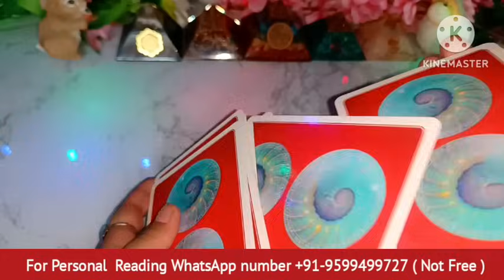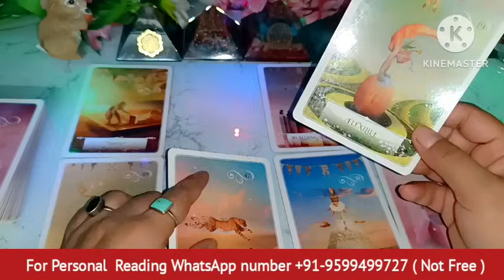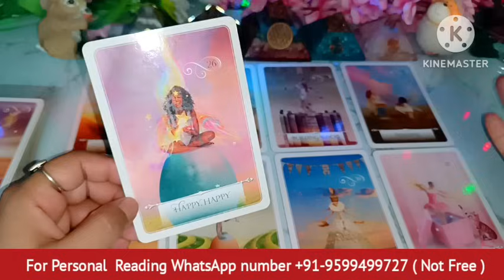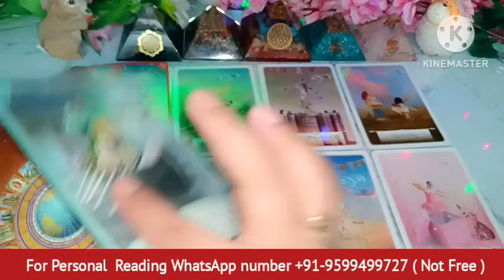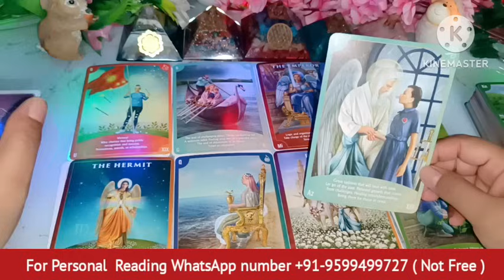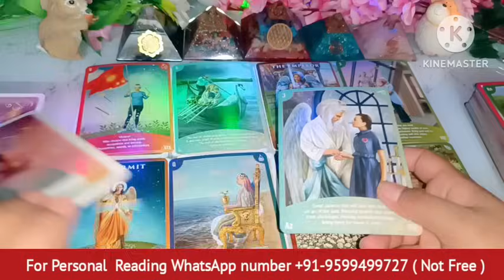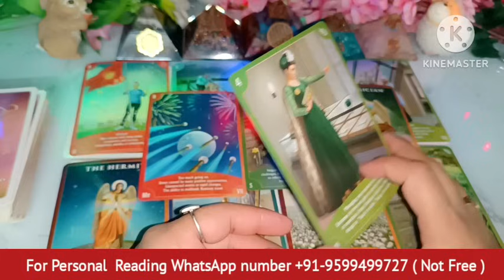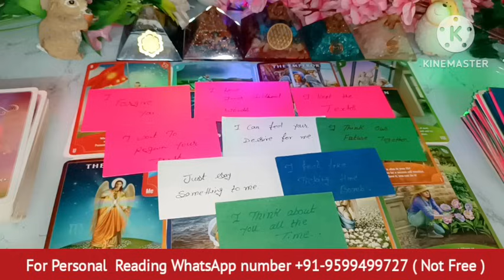Late Night🌙 Thought😳No Contact Situation❤Current Feelings❤‍🔥Extra Marital Affair 💘Timeless Reading